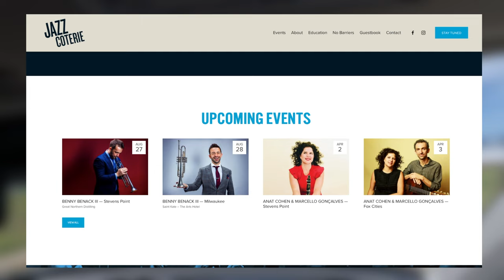DIY Touring In Jazz // Working Drummer VLOG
00:00 Backstory & Prep
01:30 Tuesday - Steven's Point, WI
06:48 Wednesday - Appleton, WI
11:07 Friday - Eau Claire, WI
15:25 Saturday - Minneapolis, MN
18:57 Sunday - Heading Home

The backing tracks used in these videos are from Tim Baltes Drumless Tracks collection available